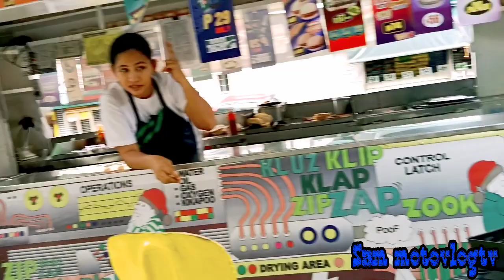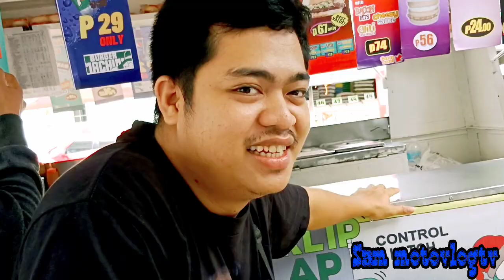PULUBE MAKEOVER | NAGVIRAL Baka kakilala nyo po si Tatay nawawalang kamag anak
ITONG VLOG NA ITO AY HINDI LANG PARA SA VLOG ITO AY MISYON SA MGA TULAD NILA NA NANGANGAILANGAN NA WALA NG PUMAPANSIN O WALA NANG PAKIALAM ANG TAONG BAYAN. SANA SUPPORTAHAN NYO PO KAMI